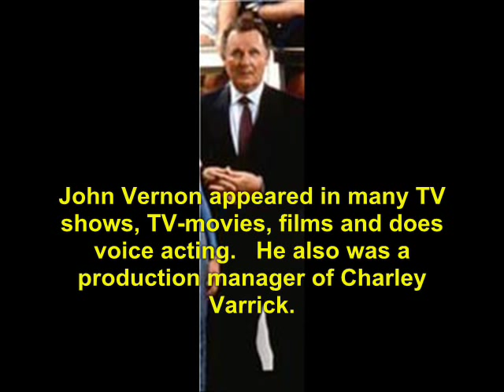Acapulco H.E.A.T. (1993): Where Are They Now?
find out what ever happen to the 1993 TV show,  Acapulco H.E.A.T.